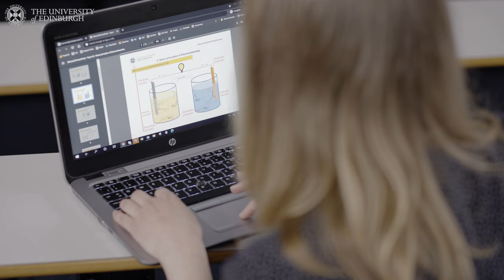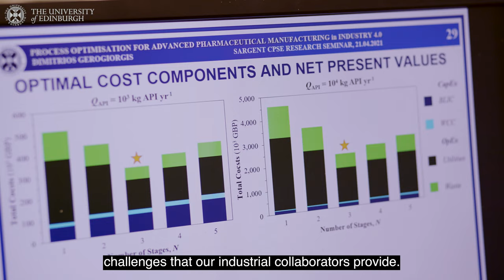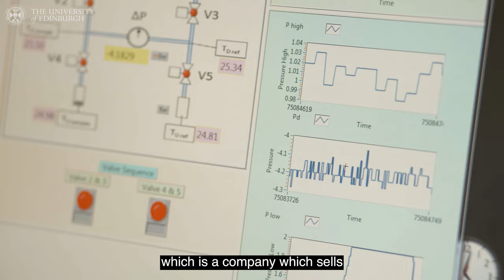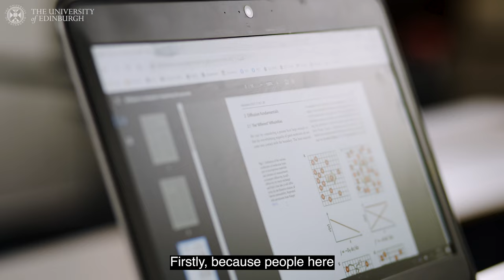MSc Advanced Chemical Engineering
Hear from teaching staff and students on our MSc Advanced Chemical Engineering programme.